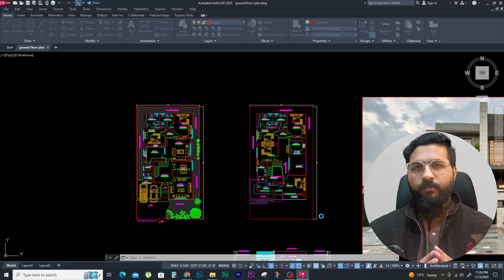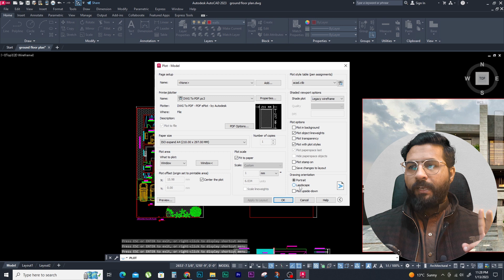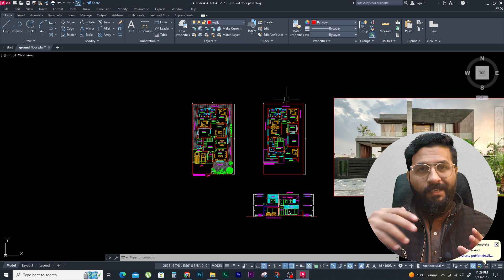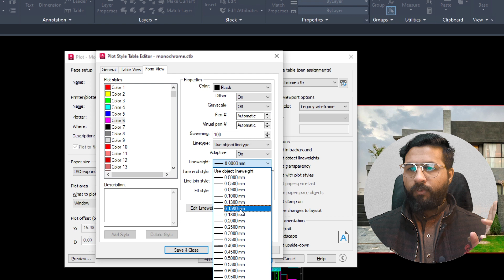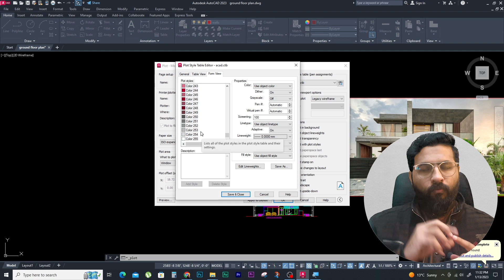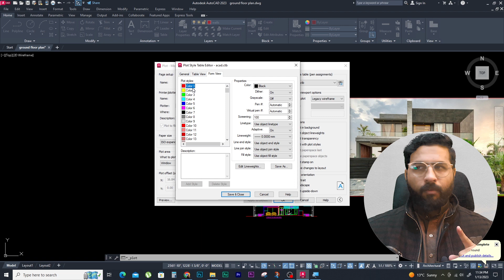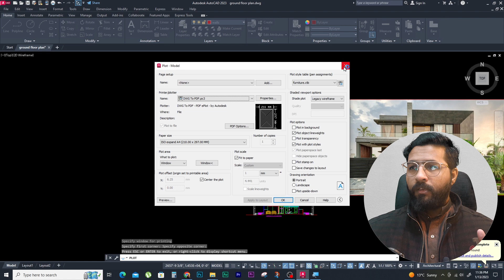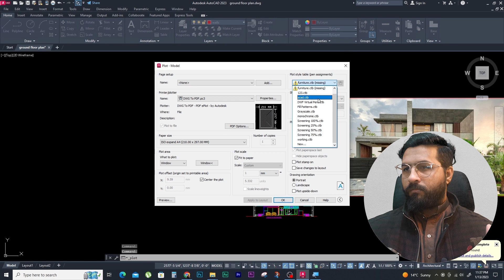HOW TO PRINT AND SET LINE WEIGHT PROFESSIONALLY IN AUTOCAD | CL 26 | URDU/HINDI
Hello Everyone, Here's Class 26 of AutoCAD Beginners series.
In this video I will cover five topics the first one is
1 How to print drawing in autocad and convert our dwg file into PDF formet.
2 The reasons that’s why we set line weight.
3 how to set line weight by using colors in autocad
4 all the drawing is black and white but highlighting object is colorful.
5 save as your ctb

Drafting to visualization

Chapters:

00:00 introduction what can you learn in this video?
01:03 Printing in autocad / Dwg to PDF
03:40 why we set line weight reasons
04:14 how can we set drawing line weight
06:45 Prominent or Highlight Object with color or line weight
08:48 Save as your CTB